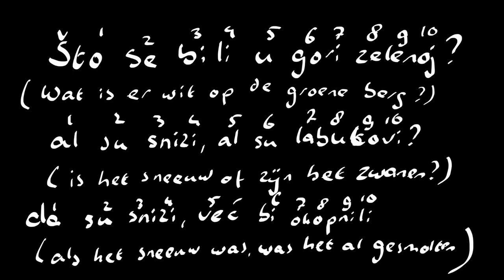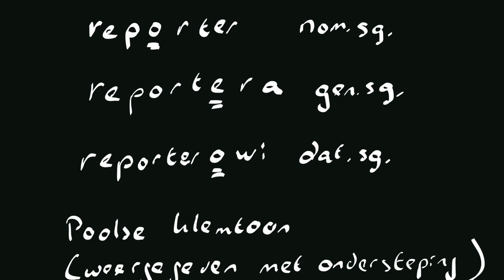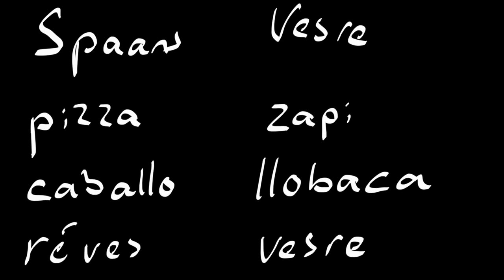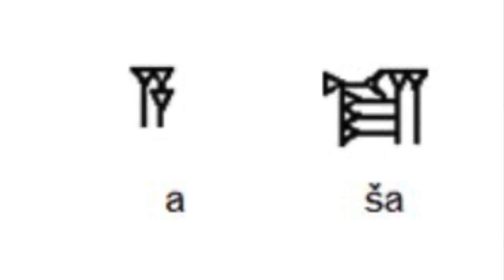Lettergrepen in het Nederlands en andere talen I Fonologie (deel 6)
Er zijn allerlei bewijzen dat mensen klanken in hun hoofd organiseren in lettergrepen, ook (of juist) als ze niet kunnen lezen of schrijven. Wat zijn die bewijzen? En hoe zitten de lettergrepen van het Nederlands in elkaar? Er blijkt allerlei structuur in aan te wijzen, laat Marc van Oostendorp zien in dit zesde college in de reeks fonologie.